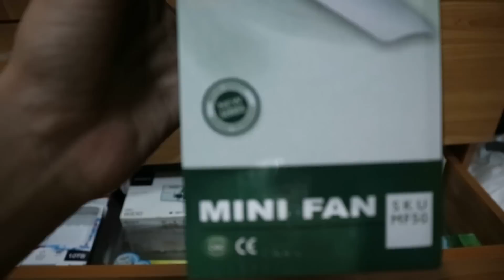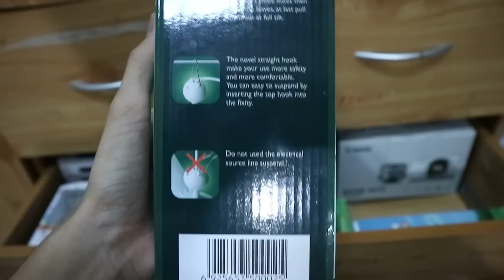18" Shukaku mini ceiling fan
Feel free to refer this link for more support! Model SKU-MF50. It is 500mm. It's newly installed there. This is the same fan from my previous video I got this from Tokopedia at this I got it for IDR 70.000. I bought it there because that's the only store that I know that have Shukaku fans, plus Shukaku fans are uncommon in Jakarta. This fan replaced my Niga FC05-50. I replace it because I have been using it a lot and a lot since it was first installed until now, so I want to give it a break so the fan can have a rest from the long use. At first, I want to replace it with the GMC FC06-50 that my grandpa bought for me as a birthday present, but the cable is too short and the fan is very noisy too. So that's why I bought this fan.  Also, this is the fan that I wanted to have since back when my parents does not allow me to have mini ceiling fans, but now I finally own one!

Anyway, this is a great fan. It runs pretty well and blows more air than the Niga FC05-50, even the GMC FC06-50. Strangely, the fan says 7 watts, but the box says 8 watts. Idk which one that is true. One of the blades (or 2 maybe) are strangely on a different pitch, which causing the fan to has a little wobble, also I bent up the blades a bit because they were strangely a little bit sagging before. This fan is the quietest mini ceiling fan in my collection. This is one of the MCFs that has the longest cable than my other mini ceiling fans. This is the 6th fan in my mini ceiling fan collection.

For those of you who are also Moslem, Happy Fasting!